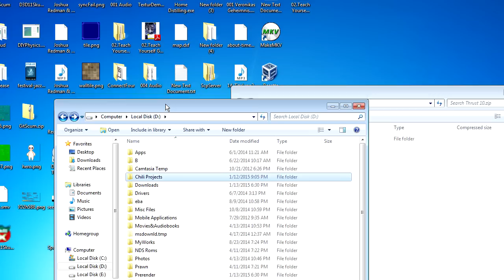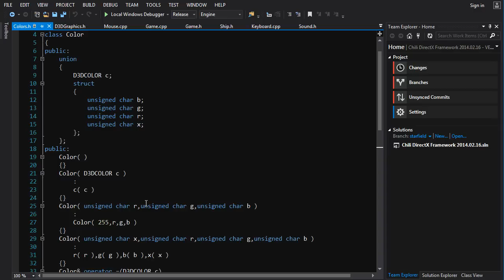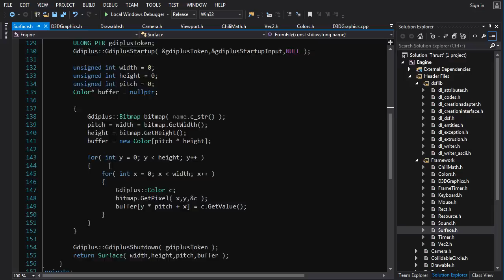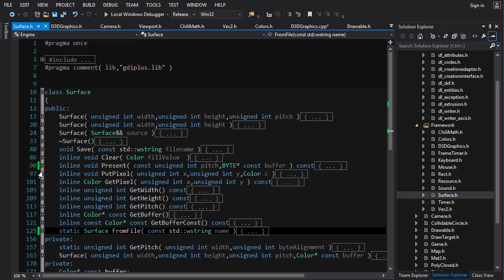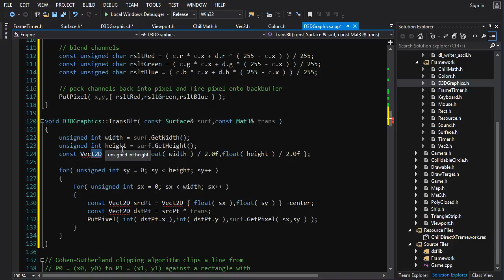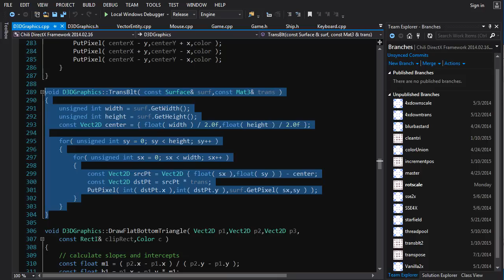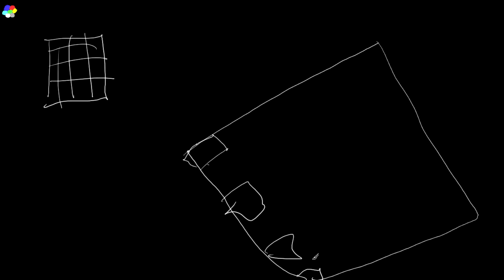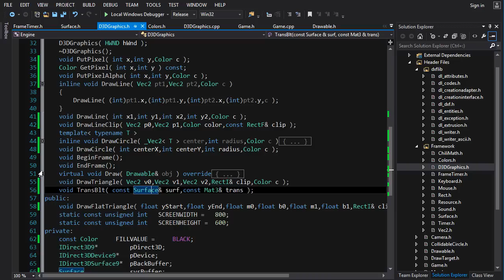Advanced C++ DirectX Game Programming Tutorial: Lesson 11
Need downloads? Have questions? Seek (in the forum) and ye shall find. The forums